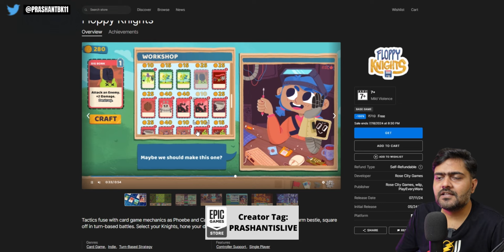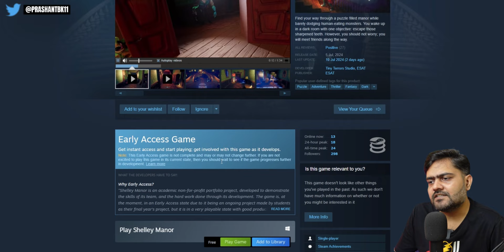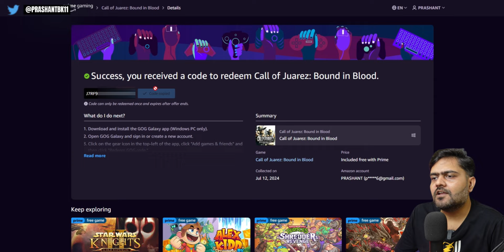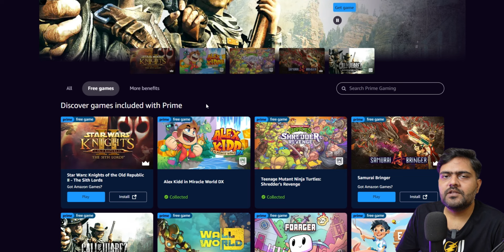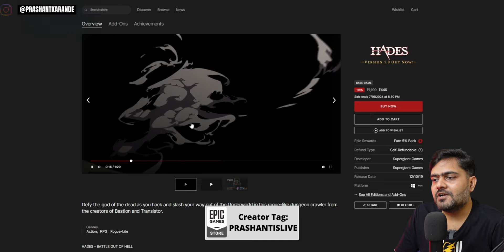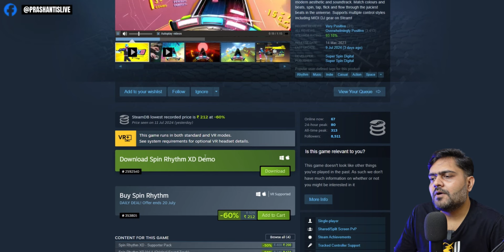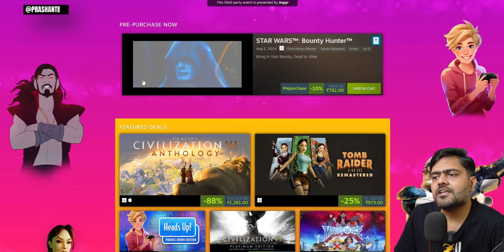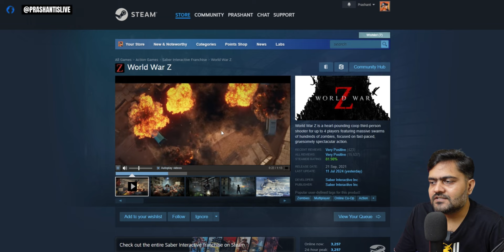Claim Now this weeks Free Games & Discount on Games - 13.07.2024🔥freegames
Links:
Epic Games:

FREE Games on Amazon Prime Gaming:

more 3 games for free on Amazon Prime Gaming

Epic Games Creator Tag: PRASHANTISLIVE

Chapters:
00:00 - Intro
00:22 - Epic FREE Games
01:06 - Steam FREE Games
02:32 - FREE Games on Amazon Prime Games
04:39 - Discount on Epic Games
06:00 - Discount on Steam Games
09:10 - Outro

Free PC Games Download,
PC Games Download,
Free PC Game Download,
Best Free PC Games Download,
Best Free PC Game Download,
Free PC Games Downloads,
Free PC Game Downloads,
Download PC Games for Free,
Download PC Game for Free,
Free PC Games,
floppy-knights free,
Histera free,
Shelley_Manor free,
MouseVentures free,
GastroRun free,
Once_Human free,
Suicide Squad: Kill the Justice League free,
Chivalry 2 free,
Rise of the Tomb Raider: 20-Year Celebration free,
fallout-4--game-of-the-year-edition,
hades,
Nier automata,
Broforce,
Spin_Rhythm_XD,
aspyr2024,
Evil_West,
Gang_Beasts,
Celeste,
Aliens_Dark_Descent,
World_War_Z,